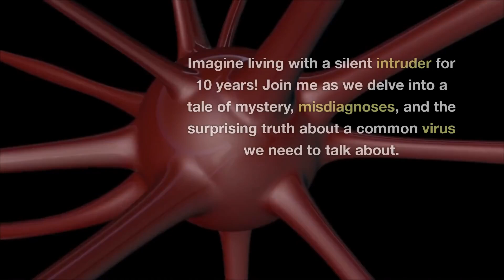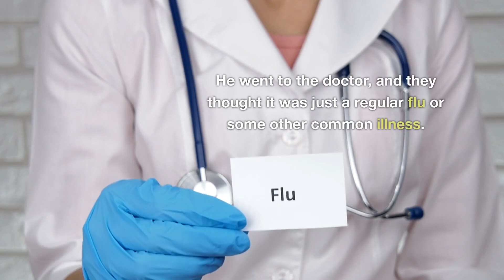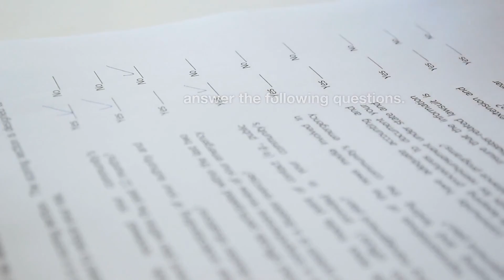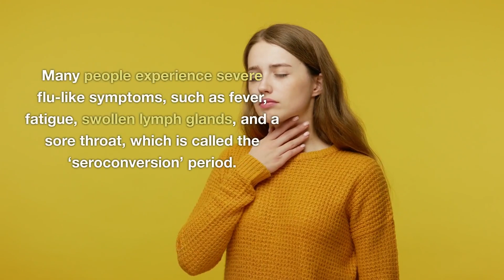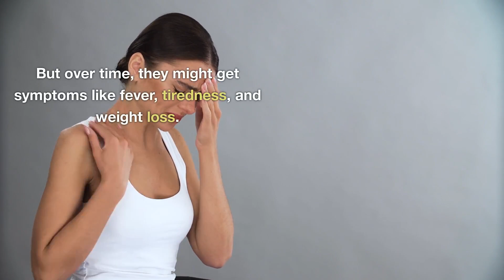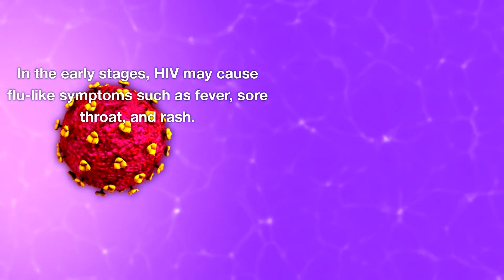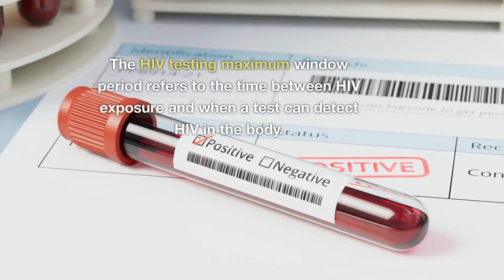Signs You May Have HIV. HIV and Aids explained in simple way.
Signs You May Have HIV.
Early signs of HIV may include flu-like symptoms such as headache, fatigue, aching muscles, sore throat, swollen lymph nodes, and a red rash

These symptoms can appear within 2 to 4 weeks after getting the virus and are often compared to the flu. However, it's important to note that some people with HIV may not experience any symptoms at all

Therefore, the only way to know for sure if you have HIV is to get tested. It's crucial to diagnose HIV infection as early as possible and start treatment with antiretroviral therapy to prevent the progression to AIDS

1. DO YOU WANT A SOFTWARE THAT AUTOMATICALLY MAKES professional  VIDEOS FOR YOU (YOUTUBE, FACEBOOK, INSTAGRAM, TikTok ETC)

TOP VIDEOS.

# hiv_treatment